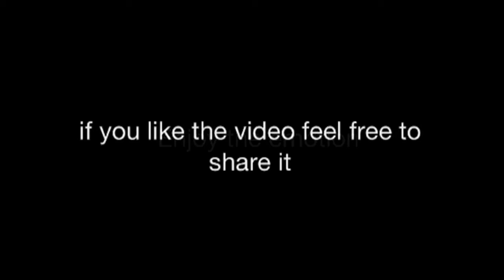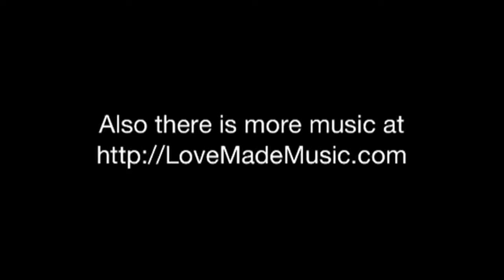David Whitaker- Des Skys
Des Skys